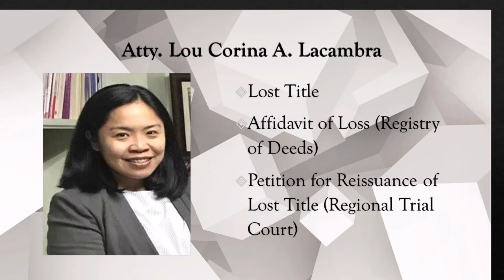Ano ang dapat gawin kapag nawala ang titulo ng lupa?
Nawawalang titulo ng lupa. Lost title. Lost land title. Lost land title Philippines. Lost land title process Philippines. What To Do When You've Lost Your Philippine Land Title. What if I lost my original property title? What happens if title deeds are lost? What should you do when you've lost your land title? What is the proper remedy when an owner's duplicate Certificate of title is lost? Ano ang maaring gawin kapag nawawala ang titulo ng lupa? Ano ang maaring gawin kapag nawawala ang titulo sa lupa? Nawala ang titulo ng lupa.

The contents of this channel do not constitute legal advice, are not intended to be a substitute for legal advice & should not be relied upon as such. No action should be taken in reliance on the information contained on this channel & the owner  disclaims all liabilities in respect to actions taken/not taken based on any/all of the contents of this channel to the fullest extent permitted by law.

You should seek legal advice or other professional advice in relation to any particular matters you may have.

Information on this channel may not constitute the most recent legal or other information.  Any content is provided "as is;" no representations are made that the content is error-free.

Nothing on this channel is intended to create an attorney client relationship. An attorney-client relationship may only be established through direct attorney to client communication that is confirmed by the execution of an engagement agreement.